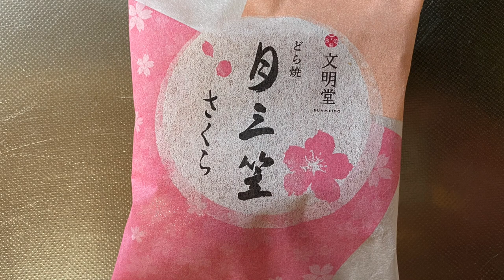【スイーツ（JAPAN sweets）】月三笠 どら焼（Tsuki Mikasa Dorayaki）「文明堂」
月三笠 どら焼（Tsuki Mikasa Dorayaki）

140円（税込151.2円）
フレンドマートでの価格（2024円3月購入）

171kcal